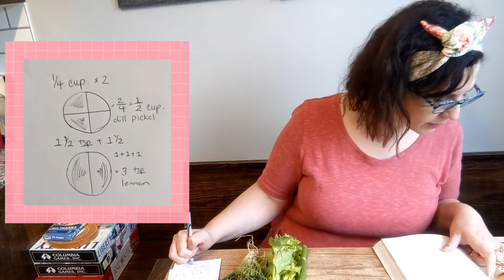Acalculia - Mathematics after my Stroke, Part 2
This video is about learning simple calculation after my hemorrhagic stroke. This stroke affected a part of my brain known as the left angular gyrus, and this part of the brain is known to cause computational difficulties. This videos is about everyday life, such as following a recipe.